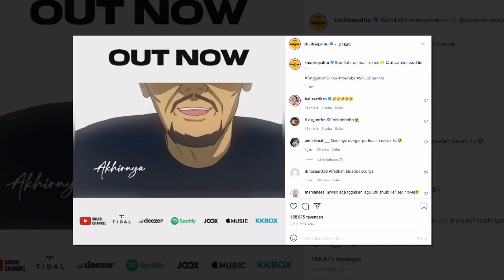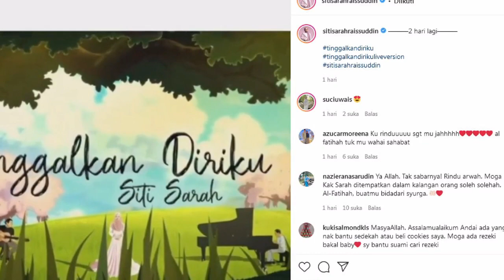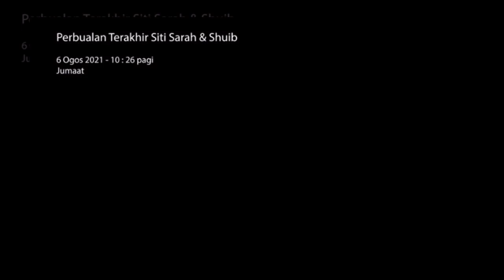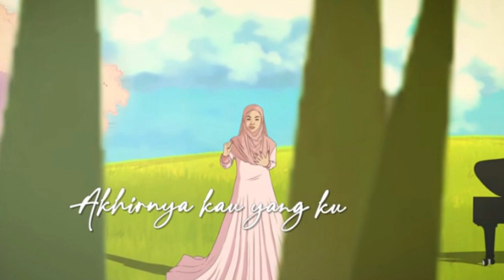Sayunya Perbualan Terakhir Shuib & Siti Sarah Dikongsi Dalam Tinggalkan Diriku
Sumber : Murai